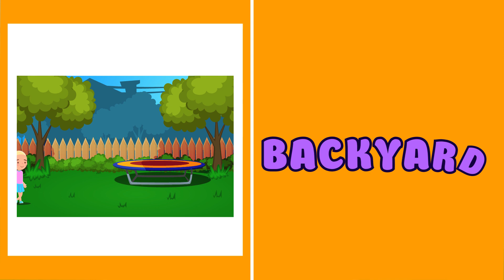Learn English words House